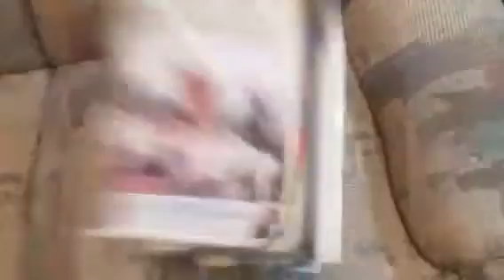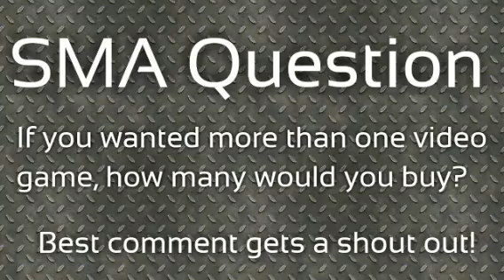SMA Movie: The Ponies!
Woody bought so many talking ponies, and Mario's gone angry!